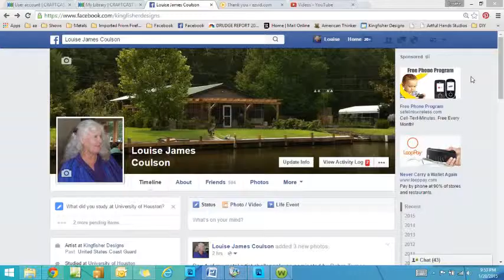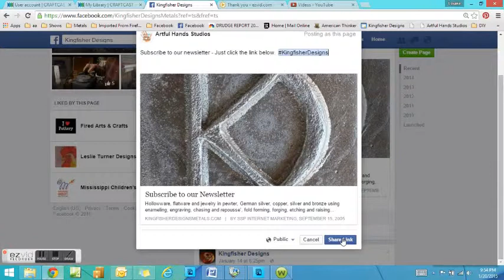My Ezvid Video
How to share from your business page to the Artful Hands Studios page.